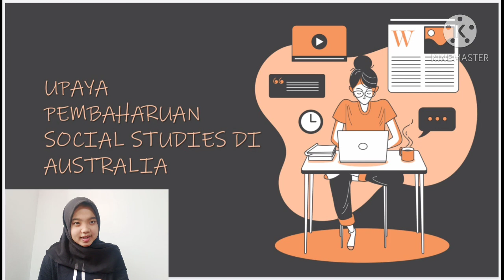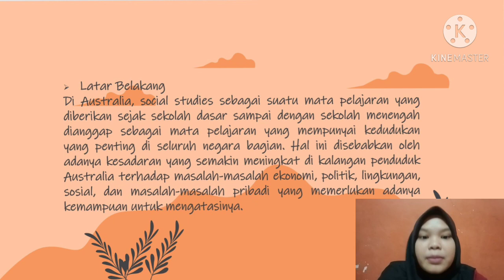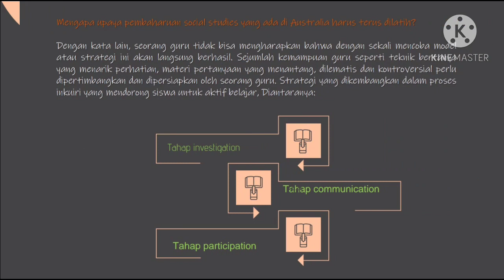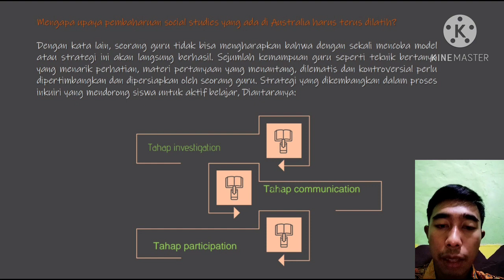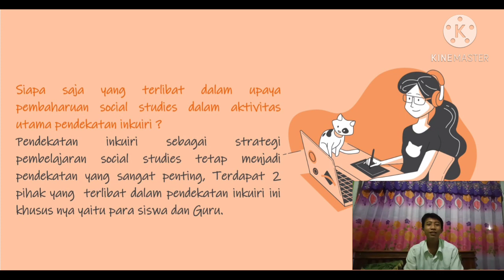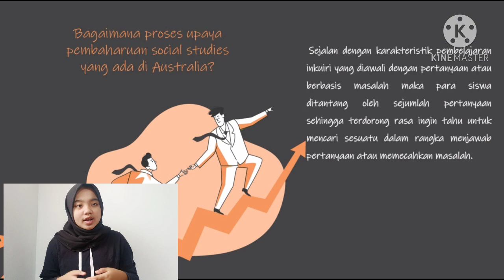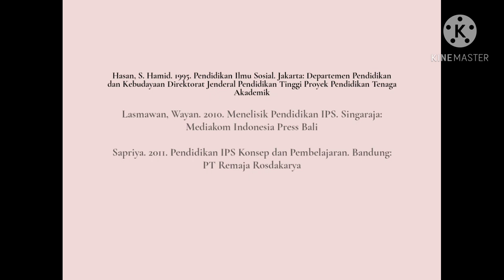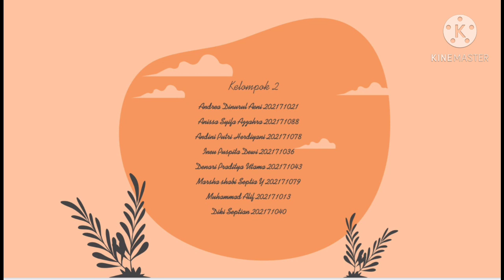Upaya Pembaharuan Social Studies di Australia (PIPS-A2)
Salam,
Berikut adalah presentasi dan pembahasan mengenai Upaya Pembaharuan Social Studies di Australia yang dilakukan oleh peserta dari Kelas A Pengantar Ilmu Pengetahuan Sosial pada 21 Oktober 2020 Pukul 09.31 WIB.
Semua yang berada dalam materi tersebut murni dari analisis mahasiswa Program Studi Pendidikan Sejarah FKIP Universitas Siliwangi yang berusaha disajikan sebagai stimulus dalam melakukan aktivitas diskusi serta sharing agar wawasan yang dimiliki semakin bertambah.
So, mari kita saksikan. CEKIDOT!!!

salam